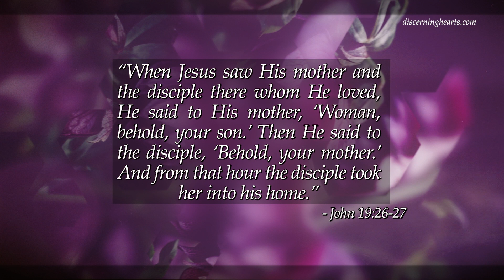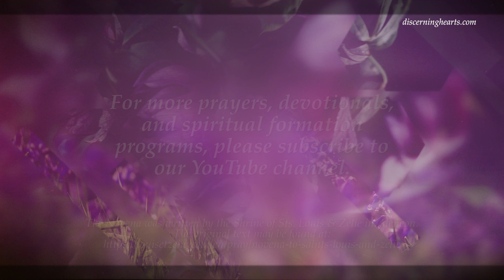A Novena to Sts. Louis and Zélie Martin - Day Eight: The Virgin Mary - Discerning Hearts Podcast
« When Jesus saw His mother and the disciple there whom He loved, He said to His mother, ‘Woman, behold, your son.’ Then He said to the disciple, ‘Behold, your mother.’ And from that hour the disciple took her into his home. » John 19:26-27

Meditation
Sts. Louis and Zélie had a great devotion to the Blessed Virgin. A statue of Mary Immaculate was enthroned in their home; it was around that statue that the family gathered to pray. St. Zélie encouraged her brother to have recourse to the Virgin Mary also. « You live very close to Our Lady of Victory. Well! Go there just once a day and say a Hail Mary to the Blessed Mother. You’ll see that she’ll protect you in a very special way, and that she’ll help you succeed in this world and give you eternal happiness. What I’m saying to you is not exaggerated piety and unfounded on my part. I have reason to have trust in the Blessed Mother, I’ve received favors from her that only I know. »

Every year, St. Zélie made a pilgrimage to the Basilica of the Immaculate Conception at Séez and entrusted herself to Mary. « Again this year, I’ll go to find the Blessed Mother at daybreak, and I want to be the first to arrive. I’m going to light my candle to her as usual… I’m only going to ask her that the little daughters she’s given me all become saints and that I may follow them closely, but they must be much better than I am. » At the end of St. Zélie’s life, Marie attested, « Her Rosary beads never leave her fingers: she is praying constantly in spite of her sufferings… Until two weeks ago, she used to recite the five decades of her beads on her knees at the feet of the Blessed Virgin… »

Resolution
Today, I will be especially united to the Virgin Mary; I will pray a decade of the Rosary and entrust myself entirely and forever to my Heavenly Mother.

Prayer

Our Father…
Hail Mary…
Glory be to

Saints Louis and Zélie,
you who in your life as a couple and as parents
have given witness of an exemplary Christian life,
in putting God in the first place
through the exercise of the duties of your state in life
and the practice of the virtues of the gospel,
Help us to have unshakable confidence in God
and to surrender ourselves to His Will,
as you did in the joys
but also in the trials, the sorrows, and the sufferings
with which your life was marked.
Help us to love God with all our heart,
to persevere in our daily difficulties,
and to dwell in the joy and hope
that will give us a living faith in Christ.
Intercede for us
so that we may obtain the graces we need
today and all the days of our life. Amen.

Saints Louis and Zélie, pray for us

Imprimatur +Jacques Habert, Bishop of Séez, 26 May 2016